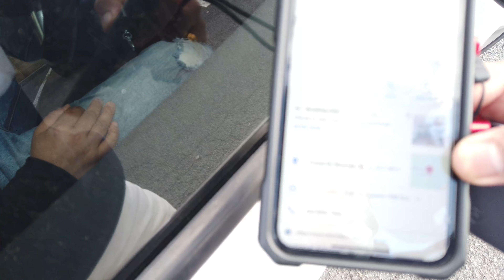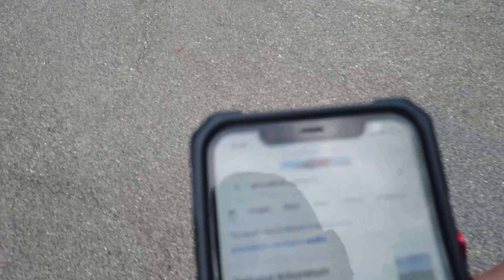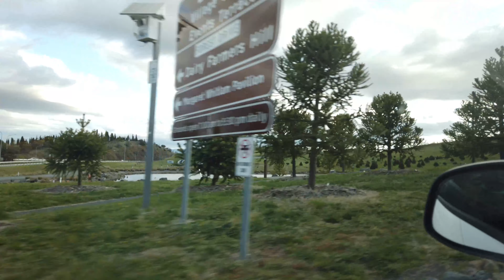Visiting National Arboretum Canberra || Vlog#28 || Nepali Vlogger Australia